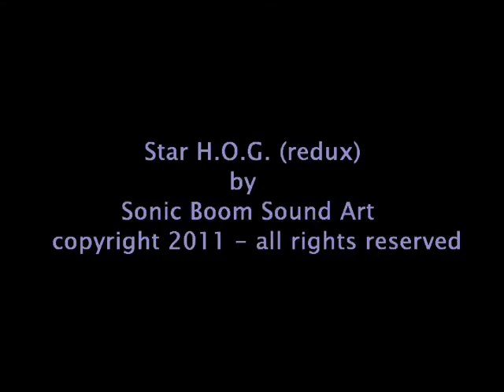Star H.O.G. redux (youtube edit - neon pink)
music: electro-harmonix harmonic octave generator sessions - no external instrument input - pure electronic current manipulation in freeze mode.